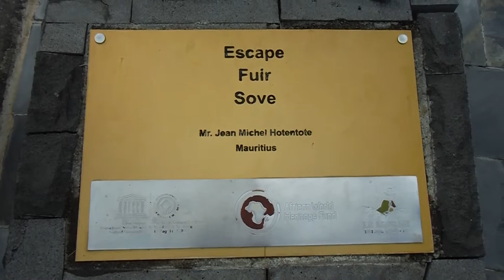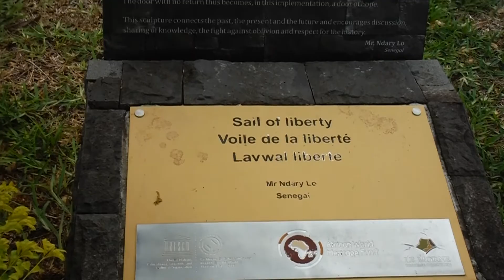Slave Route Monument, Le Morne Brabant, Mauritius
17/02/2022г.
The legend say that after the British passed the Slavery Abolition Act in 1834, a group of soldiers and police went to the Le Morne area to let runaway slaves know that they were finally free. But the slaves, seeing the authorities approaching, feared that they were being recaptured and returned to their masters, and climbed to the top of the mountain summit and threw themselves off committing suicide by landing in the ocean.